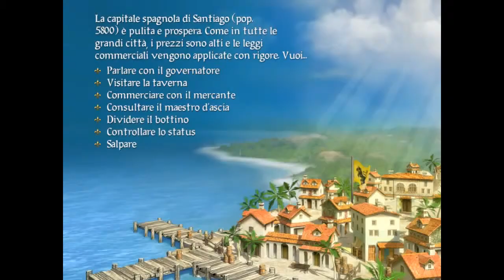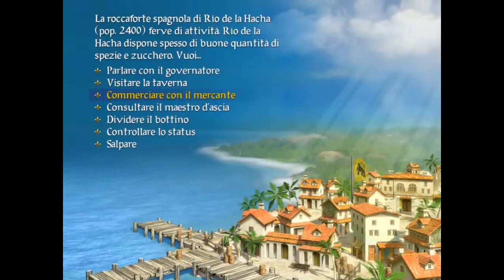Sid Meier's Pirates ITA 22 - Paolini nel ruolo dell'angelo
Tiriamo un poco troppo la corda e la ciurma inizia ad essere parecchio irata, quindi dobbimo scioglierla, ma ci occupiamo anche del barone Raymondo per salvare i nostri parenti.